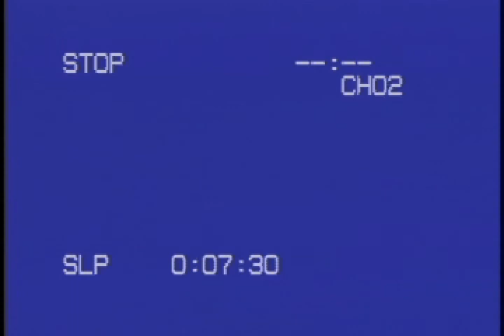lindsay benedict 'death project'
slide projector